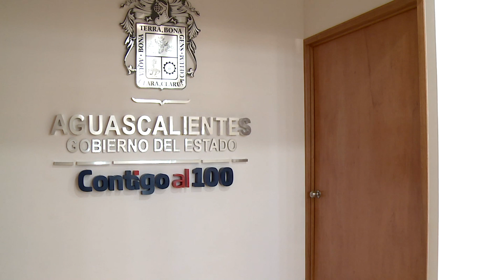Aspectos Albergue Nvo H H